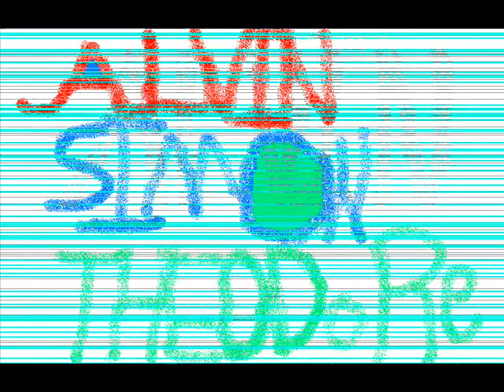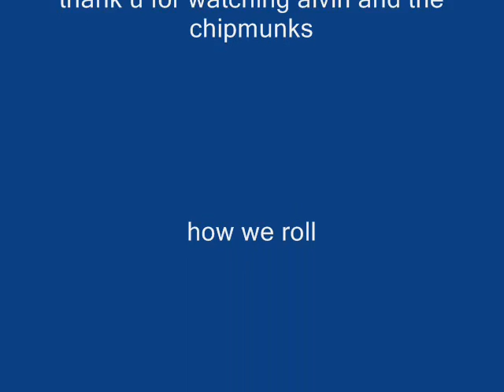alvin and the chipmunks-How We Roll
i also loved this movie i love this music and the three is so cute i love theodore